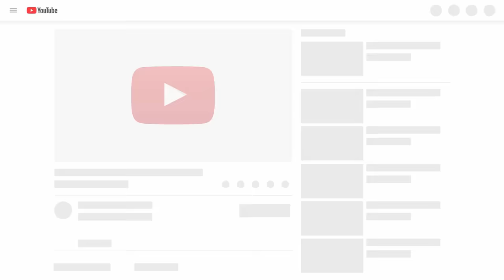Cat Reaction to Playing Balloon - Funny Cat Balloon Reaction Compilation 2019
You will fail with try not to laugh challenge when you see the cat reaction to playing balloon. Because the cat is in complete surprised when it saw the balloon for the first time. This is the funniest and best video ever. It is funny and cute!